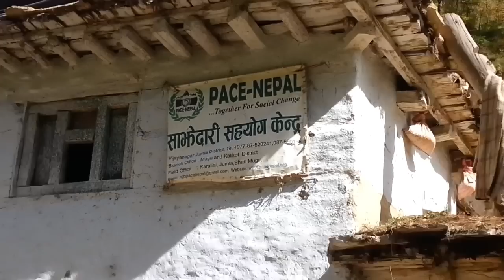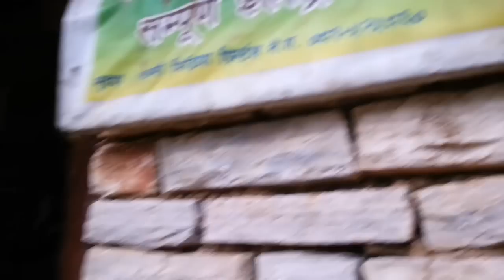Jumla Nepal Travel with Robin, Rishi Kattel, Pratap Onta and Friends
Travel to Jumla, Karnali, Nepal. Travellers are Robin Shrestha, Rishi Ram Kattel, Pratap Onta, Nagma, Sija, Jumla, Tatopani, Chautari, Karnali, Chautha, Rarali